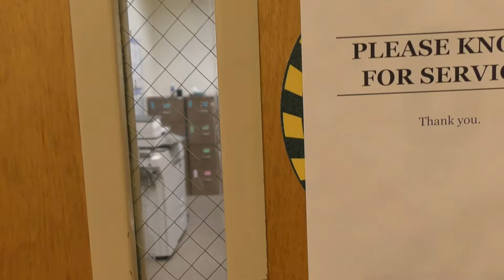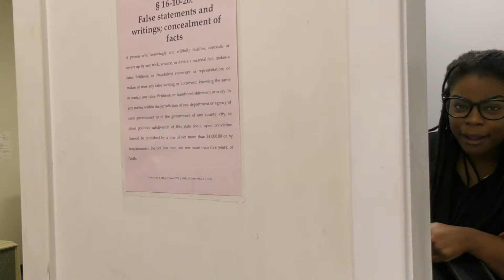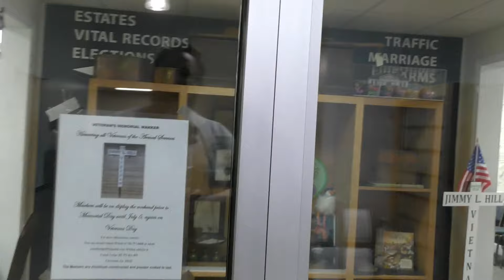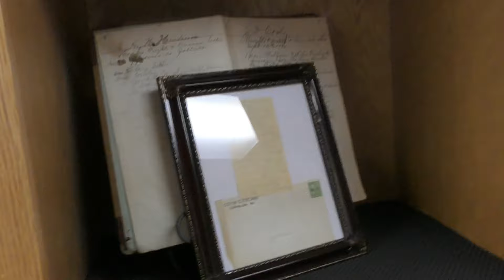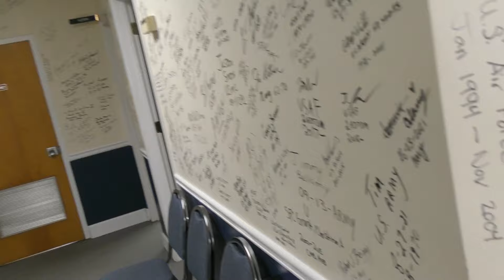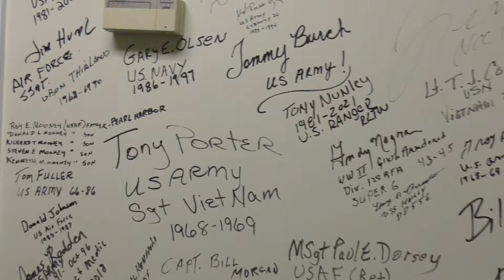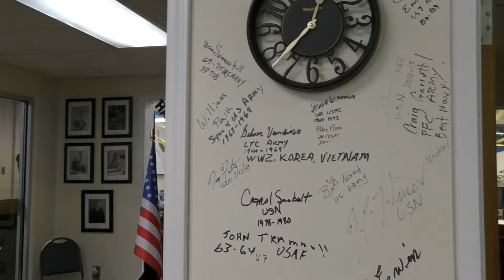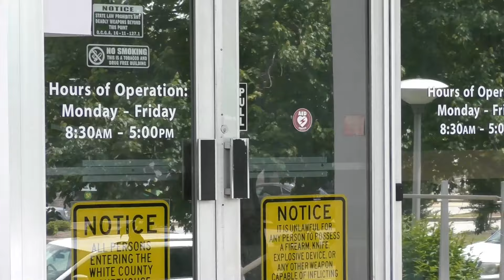Amazing Courthouse | Shout Out to White County Georgia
Visiting this courthouse, I must have found the most respectful and courteous public and elected officials. The deputies were professional and allowed entry with no issues.
Big huge shoutout to Probate Judge Don Ferguson. We had a very positive conversation in the hallway. Another big shoutout to Mrs. Judy and I want to wish her a happy birthday.
Something I found very interesting was all the names written on the walls in the Probate Office. These are the names of veterans and service members that have visited this office. It was such an honor to add my name and service to the pool. This must be one of the most amazing ways to honor our nation’s veterans.
To cap it off I was able to enter the superior courtroom while a jury trial was on lunch break. Huge shoutout to the superior court judge.